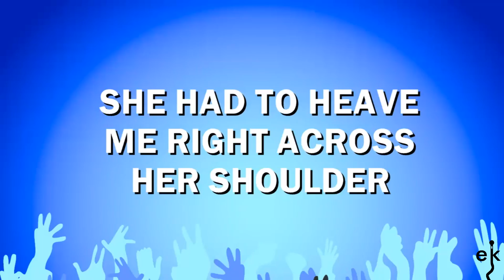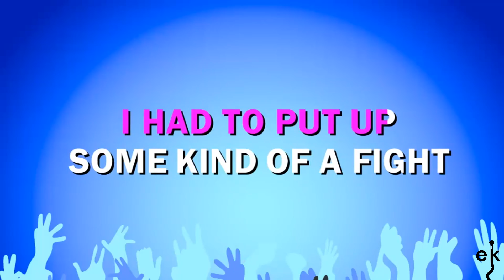Honky Tonk Women - Rolling Stones (Karaoke Version)